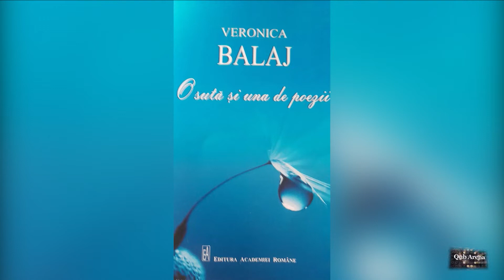Jurnalismul cultural - QubArena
Cât de multe poate să facă un om când își dorește, când este pasionat de ceea ce face?
Despre cum este să faci jurnalism în ritmul alert impus de radio, să scoți volum după volum , proză și versuri, recunoscute în mai toate colțurile lumii și să primești nenumărate distincții vorbesc în această seară la QubArena , Corina Gluhovschi și jurnalista și scriitoarea, Veronica Balaj.